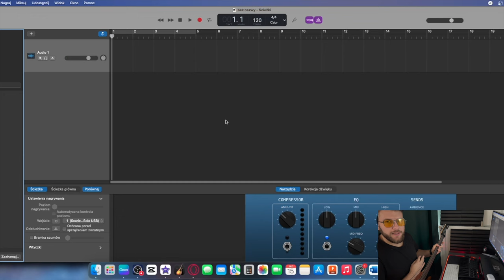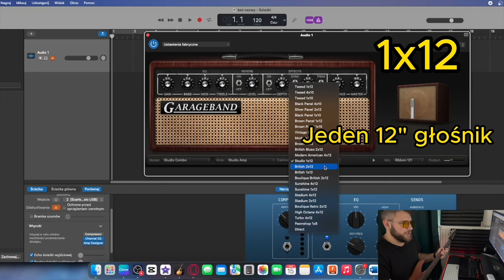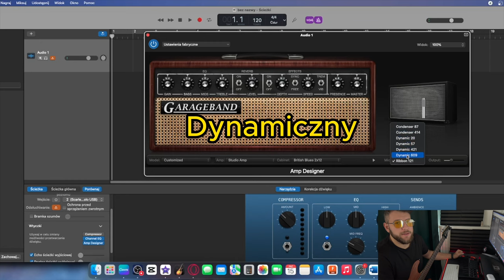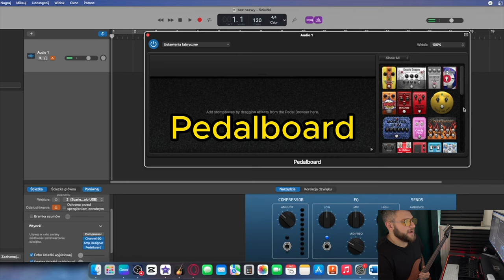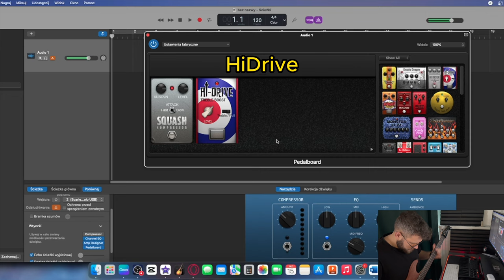Jak znaleźć swój dźwięk? DARMOWE wtyczki | GarageBand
Jeśli zastanawiasz się co wybrać interfejs audio czy wzmacniacz, co daje interfejs audio lub jak używać interfejsu audio - ten filmik jest właśnie dla Ciebie! Dodatkowo pokażę Ci jak stworzyć swój własny unikalny ton za pomocą wtyczek audio!